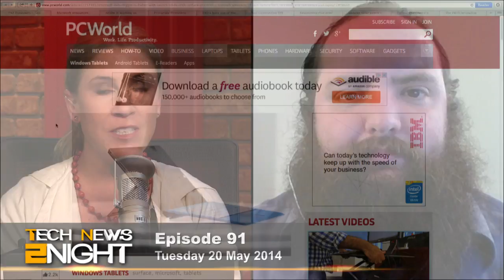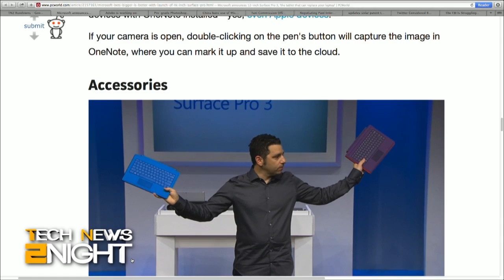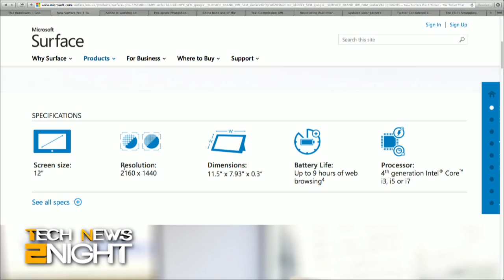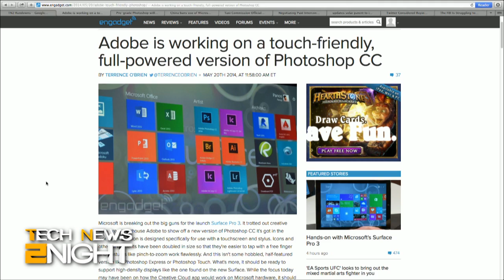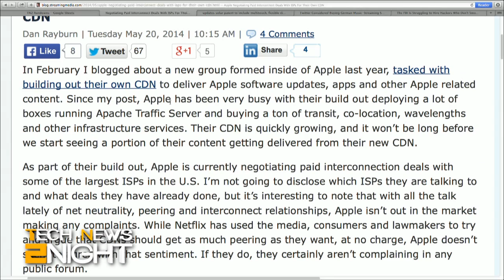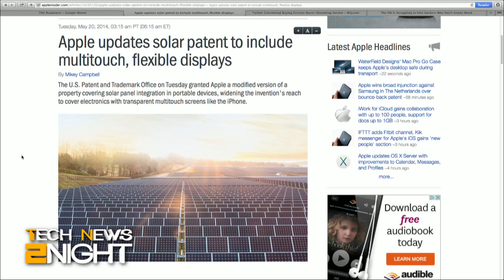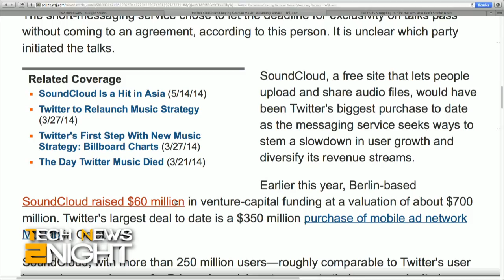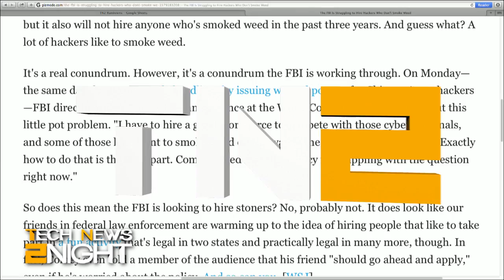Tech News Tonight 91: Surface Pro 3 Revealed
Microsoft unveils the Surface Pro 3, Photoshop coming to tablets, China bans Windows 8, is Apple working on CDN deals?, a New York Taxi insider joins Uber, Twitter rethinks buying Soundcloud, and the FBI is looking for hackers who don't smoke marijuana.